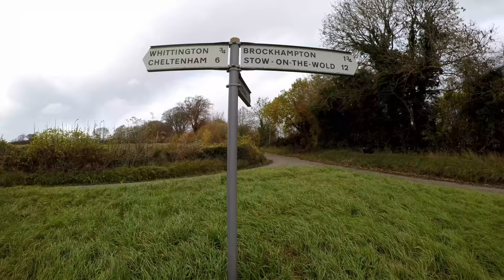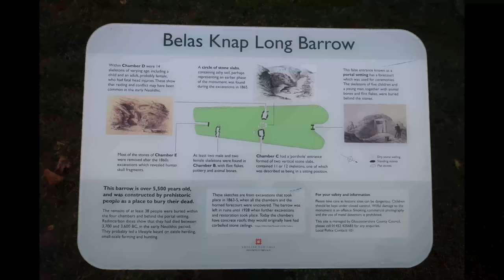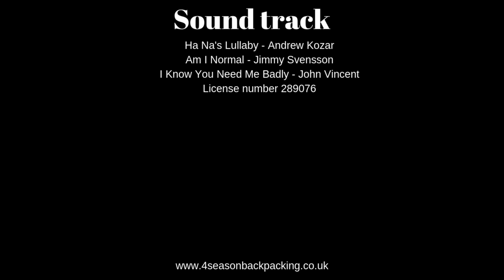Belas Knap Ancient long barrow night time spiritual wild camp.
Cotswold Way Aurum Press @
The Cotswold Way Cicerone Press @
Cotswold Way Trailblazer @
Cotswold Way Harvey Maps @
Stone Circles @
A Guide to the Stone Circles of Britain, Ireland and Brittany @
The Use and Reuse of Stone Circles @
Jack Wolfskin Gossamer
Beyond The Beaten Track food
Evernew Titanium Ultralight Pot
Deuter Quantum Backpack
Therm-a-Rest RidgeRest SOLite Mattress
Rab Women's Ascent 900
Rab Silk Mummy Sleeping Bag Liner
Meindl Vakuum Gtx mens boots
Fire-Maple Nozzle cheap gas Adapter
Kovea Moonwalker Stove
28 Butane Gas Bottles CANISTERS

Belas Knap site of whats thought to have been a neolithic, chambered long barrow now impression of what some think it may have looked like in its more early days. Dated by bones found but the site could be far older and had many uses over the years,
 is around 54 m long 18 m  wide and 4.3 m in height you have keep in mind most what see now is not ancient but is on a ancient site. Is what is called a reconstruction but how can have any idea what it would looked like let me know? It would changed over 1000s of years if that is how old it is. These are my Options not fact.
Excavations in 1963 found the remains of 38 human skeletons, together with animal bones
Belas Knap neolithic, long barrow. There is said be a very small stone circle berried inside it.
My views again could this have been some kind of ancient bunker? It must has many uses over 1000s of years to me it makes no sense to build some thing like this for the dead i think it was reused for that i mean how much time would take to build these for dead folk, These things must had some other use in the first place.
Severn-Cotswold tombs - Cotswold Severn Cairn - Cotswold-Severn group
The Cotswold Way
Winchcombe Way
Cleeve Hill
Winchcombe
The Cotswolds
Gloucestershire
England
UK

Please if your going buy any thing from amazon use the amazon it is no extra cost to you and i make a % that will help me make more videos in future. Ta